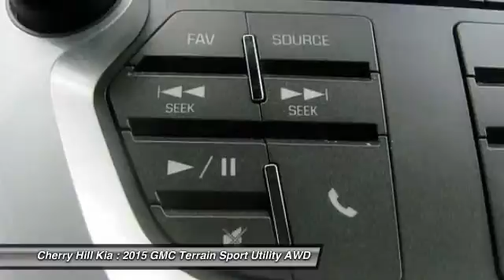2015 GMC Terrain Cherry Hill NJ 02602R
2015 GMC Terrain SLT